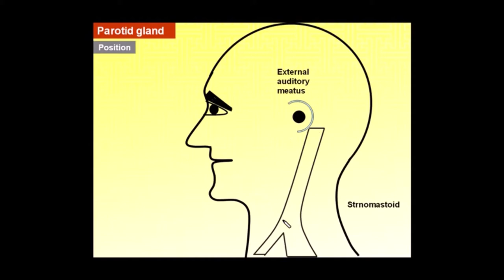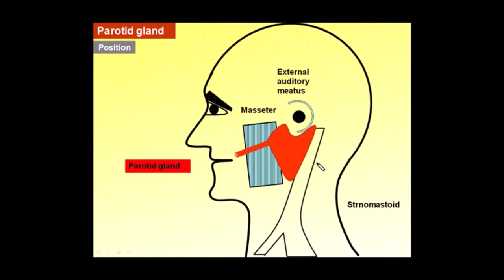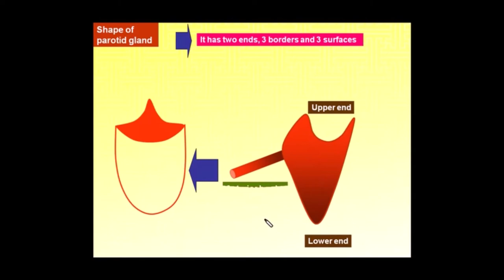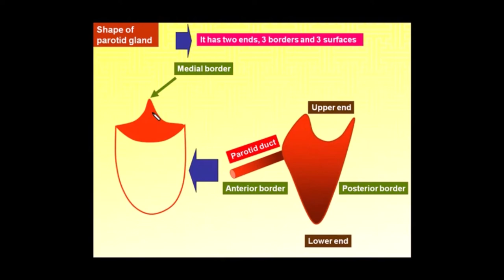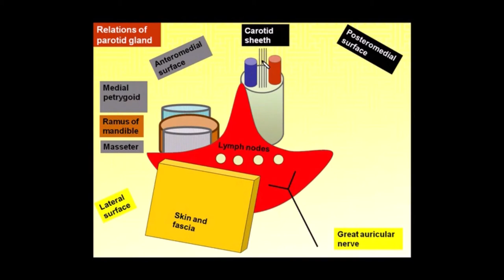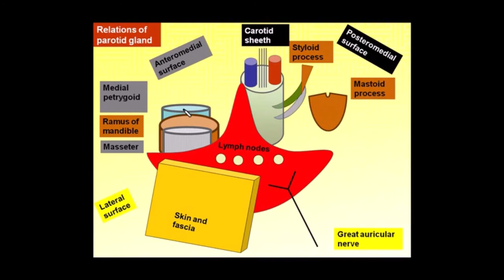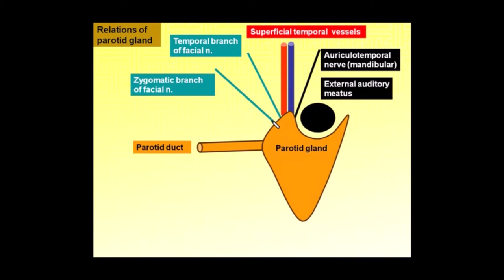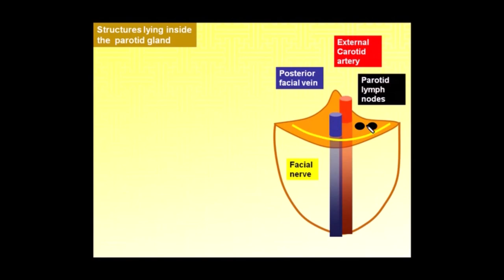6.Magdy Said,Head, Parotid gland